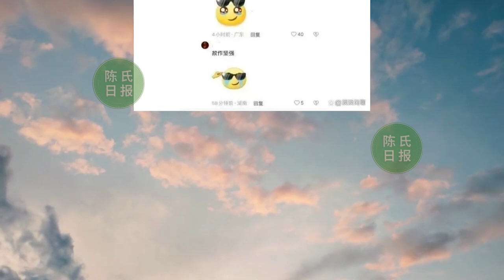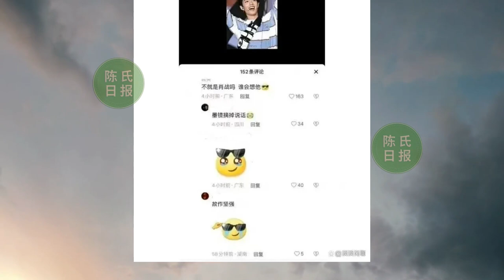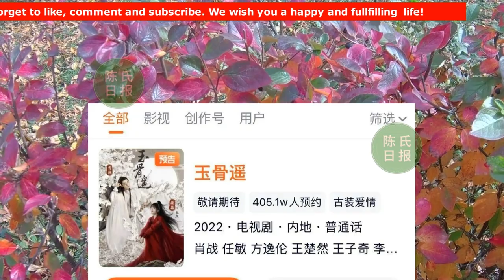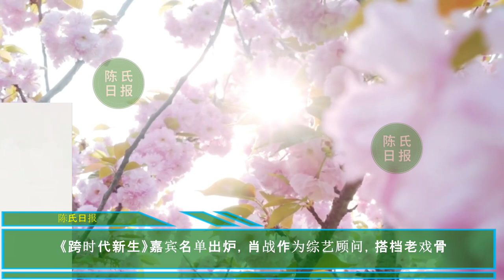【陈氏日报10月23日】肖战 三高奢全部续约！基本盘数据喜人！肖战新剧热度持续走高！《跨时代新生》嘉宾名单出炉，肖战作为综艺顾问，搭档老戏骨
肖战三高奢全部续约！基本盘数据喜人！网友：又放风筝！
肖战新剧热度持续走高，开播预约人数突破400万！
《跨时代新生》嘉宾名单出炉，肖战作为综艺顾问，搭档老戏骨